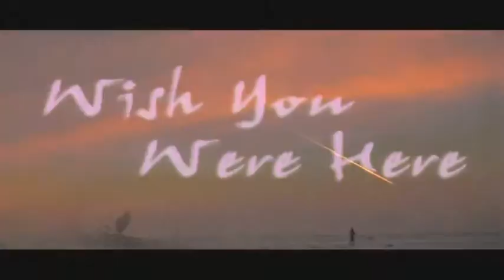Pink Floyd - Wish You Were Here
Jammin out to some floyd!
( ͡° ͜ʖ ͡°)